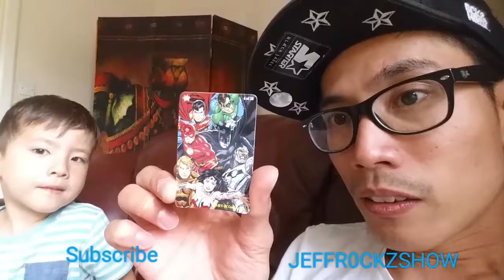Justice League Biscuits vlogs 25th of July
Got this biscuits from B&M and they taste good. Only cost us £1.99 too. Company called Fressers. Go and try them.